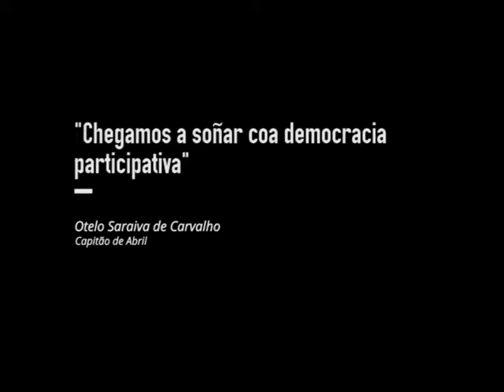Otelo Saraiva: "Chegamos a soñar coa democracia participativa"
Otelo Saraiva de Carvalho (Lourenço Marques, actual Maputo, 1936), ex-militar do exército portugués durante a guerra colonial e parte do Movimento das Forças Armadas, elemento fundamental da Revolução dos Cravos de 1974.

Tras a revolución formaría parte do Consello Revolucionário e do goberno provisional. Na actualidade mantén unha considerábel influencia na opinión pública portuguesa.

A conversa gravouse o 23 de abril de 2014, en Pontevedra, no marco da Semana Galega da Filosofía, organizada pola Aula Castelao.